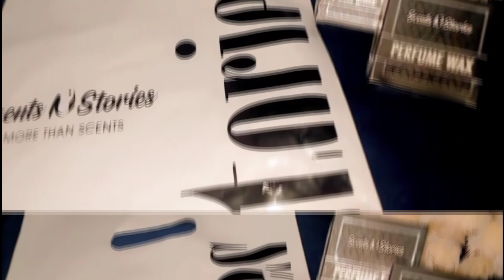Unboxing Scents N Stories Perfume Wax Review | Erum ki duniya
Scents N Stories Review | Scents n stories perfume wax review | Scents n stories | Erum ki duniya

Welcome to our YouTube channel erum ki duniya In this exciting video, we take you on an enchanting journey as we unveil the captivating scents and fascinating stories behind the exquisite Scents n Stories Perfume Wax collection. Get ready to dive into a detailed review of these unique and luxurious fragrance product that promise to elevate your sensory experience.

Our Perfume Wax Review showcases attention to detail that Scents n Stories pours into perfume wax From the moment you open the beautifully designed packaging, you'll be drawn in by the luxurious aromas and the charming narratives that accompany them.

With our honest opinions, we provide valuable insights into the quality, longevity, and versatility of these sublime perfume waxes. Whether you're a fragrance enthusiast or someone looking for a unique gift idea, this review is a must-watch to discover the captivating world of Scents n Stories Perfume Wax.                                            How to use : apply a small amount into your neck, behind your ears and wrist and inside the elbows, and back of the knees and underarms

Not only do we share our thoughts and impressions on the Scents n Stories Perfume Wax collection, but we also provide helpful tips on how to apply price techniques, storage, and how to fully maximize your experience with these extraordinary fragrance product   Scents and stories perfume wax are non alcoholic&long lasting fragrance experience keep you Fresh and energized all day! The Fargance develop and diffuse their voluptuous scent all day long. Suitable for all skin types best for daily wear

Don't miss out on this enlightening and immersive Perfume Wax Review. Unveiling the Enchanting Scents & captivating Stories by Scents n Stories is sure to leave you craving for perfectly blended aromas  Hit that play button now and join us in discovering the magic of Scents n Stories Perfume Wax!
 For price it is very budget friendly not that much expensive Good in quality and long lasting we purchase one in 750 Rs There are six types of perfume wax available on scents&stories               For females : MERRY ME ____ HEAVEN VIBES__  VELVET SMOOTH_    And there is one unisex wax perfume available OUD WAR                                   for gents : SAIF UL MALOOK_____ CATCH 22
Thank you for watching, and we hope you enjoy this enchanting experience brought to you by Scents n Stories Try new scents in your daily life Stay tuned for more exciting content coming your way!